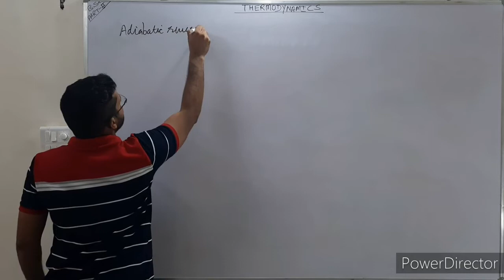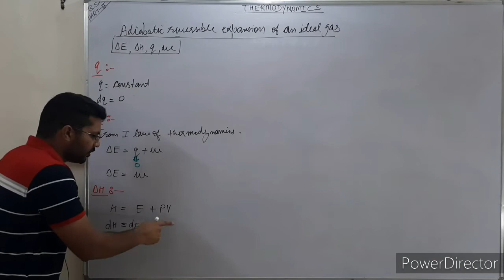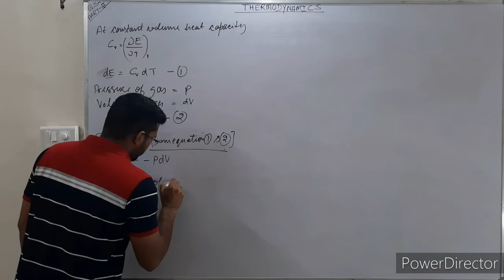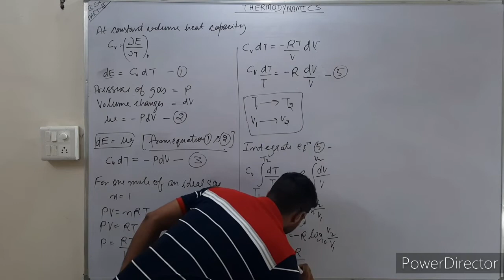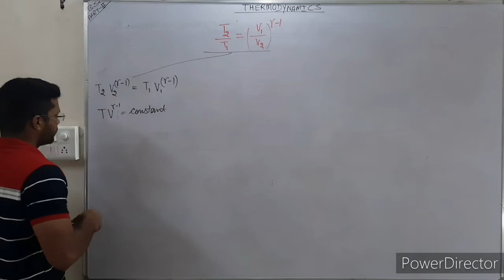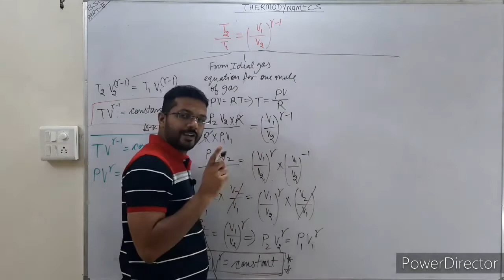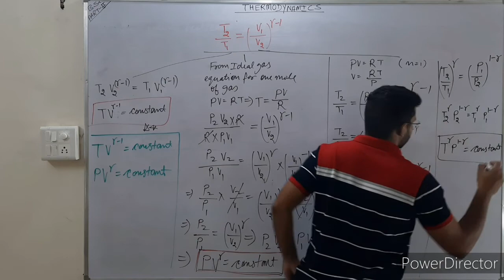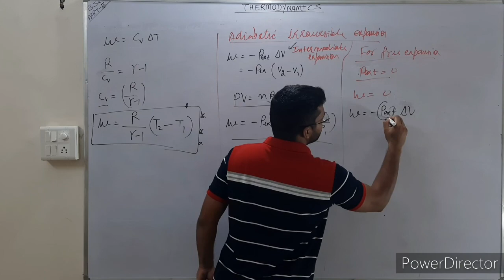Thermodynamic//Adiabatic reversible and irreversible process//by Dr. Sachin Doi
Dr. Sachin Doi, Assistant Professor, Govt. College Kota